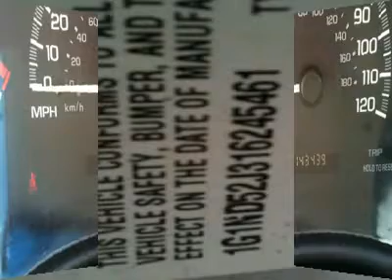2001 CHEVROLET MALIBU Costa Mesa, CA A9437716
2001 CHEVROLET MALIBU Costa Mesa, CA
Stock

Connell Wholesale Cars
2850 Harbor Blvd

Don't miss this 2001 Chevrolet Malibu. It's equipped with automatic transmission and features a SLV/Silver exterior. With 143438 miles, you'll want to take this car home. Make a great choice today.